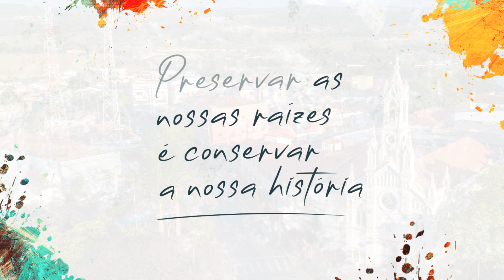Episódio01 | Nascimento de uma Terra Querida - Salto de Pirapora 115anos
Neste ano de 2021, Salto de Pirapora completa 115 anos. São 115 anos de uma história enorme, que surge até mesmo antes de 1906, com as plantações de algodão. Porém, é no dia 24 de junho que comemoramos o que é considerado a data de fundação da nossa cidade. Por conta de Antônio Fogueteiro, que em uma comemoração na mesma data, afirmou que aquele povoado se tornaria uma cidade. E ele não estava errado, temos do que nos orgulhar e relembrar.

Preservar as nossas raízes, é preservar a nossa história.